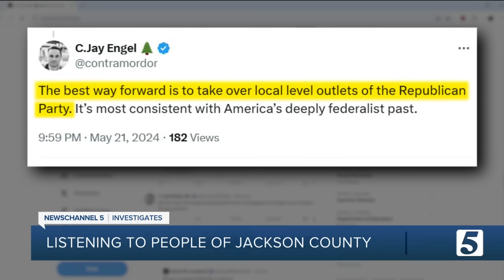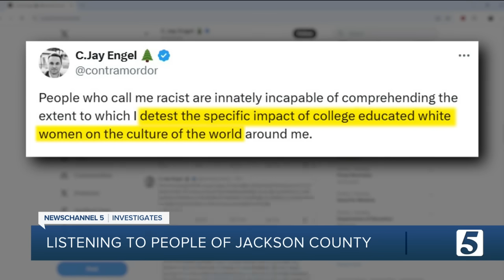'This town is not for them.' Residents react to white Christian nationalists moving to Tennessee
In an impromptu meeting, the town of Gainesboro joined together after a NewsChannel 5 investigation showed that Christian nationalists wanted to come to their town and make it their own.